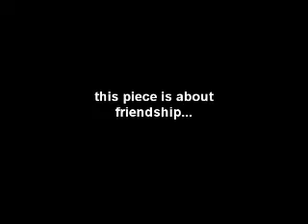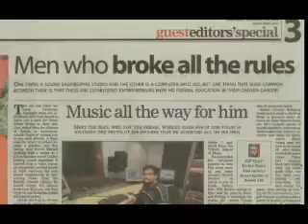GGSS Milke Song.mp4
Galli Galli Sim Sim Elmo Song Milke...Importance of  togetherness